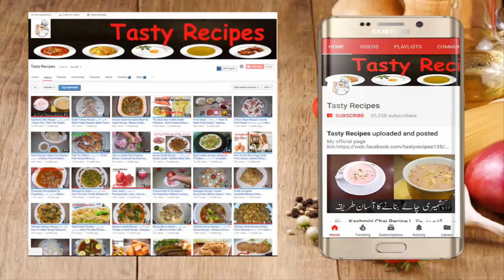Mutton Chops Biryani Recipe | مٹن چانپ بریانی | Mutton Chaap Biryani Recipe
Video Content
Biryani
Mutton pulao
Mutton Biryani
white mutton pulao
Mutton chops biryani
Mutton Pulao Recipes
mutton pulao calories
yakhni pulao by faiza
Mutton chops Pulao Biryani unique style
Delicious Mutton Chaap Biryani/ Mutton Chops Biryani
Peshawari Mutton Pulao Recipe - Degi Mutton Pulao Peshawari Style
Tasty Mutton Pulao Recipe | How to Make Pressure Cooker Pulao | Yakhni Rice Recipe

1Kg Mutton Chops
1 tbsp. ginger garlic paste
Salt to taste
Kari Pata
3 tbsp. Biryani Masala
1/2 Cup Yogurt (Dahi)
Tamarind( Imli )
Prunes(Aloo Bukhara)
1/2 tbsp. Red chili powder
1/4 tbsp. Mixture of spices (Garam Masala)
Green chili papper
1 chop Tomato
2 Onion

Cooking with kiran | Educational Video

You Can Watch About:

116 (Mutton karela gosht recipe)
122 (how to boil sweet potatoes)
129 (Bakre ke paye recipe)
137 (masaledar gobhi aloo recipe)

mutton pulao